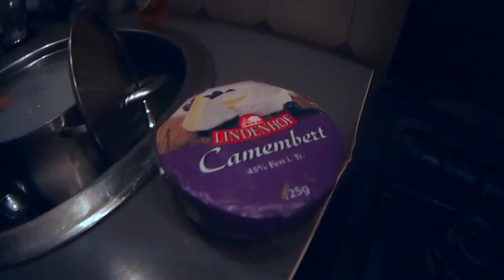Camembert à francesa e o génio do RAP alemão BUSHIDO !!!